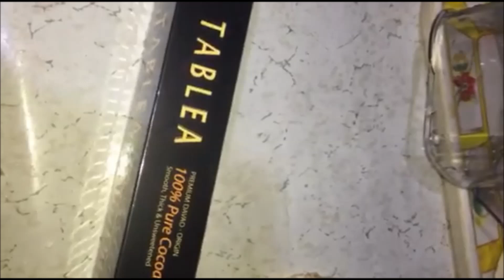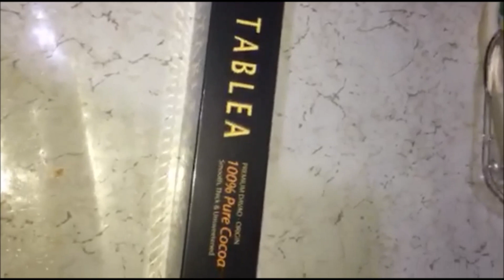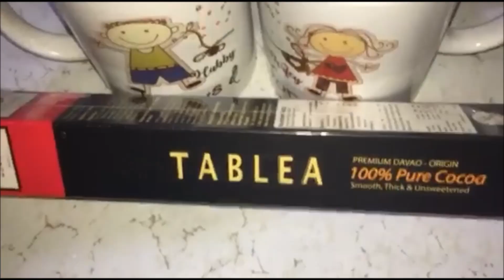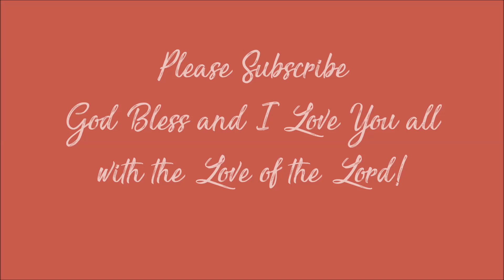Monster Cocoa Manila Tablea |Try naTIN |♥️Mommy Tin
Bagong discovery lang ito guys,tri-nay  namin kung masarap ba sya o hindi at kung worth it it ba sya sa price nya o hindi...Nagustuhan kaya namin,please watch!

Whoever claims to love God yet hates a brother or sister is a liar. For whoever does not love their brother and sister, whom they have seen, cannot love God, whom they have not seen. And he has given us this command: Anyone who loves God must also love their brother and sister.
1 John 4:20-21 NIV

I Love You ALL with the LOVE of the LORD!

God bless,
Mommy Tin